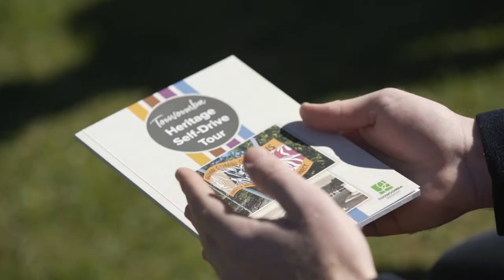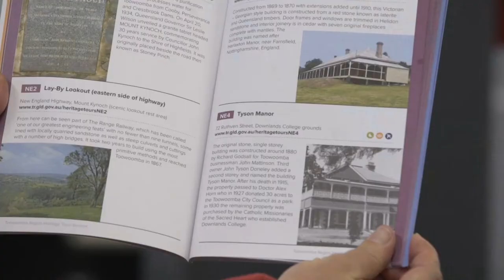Heritage Self-Drive Booklet